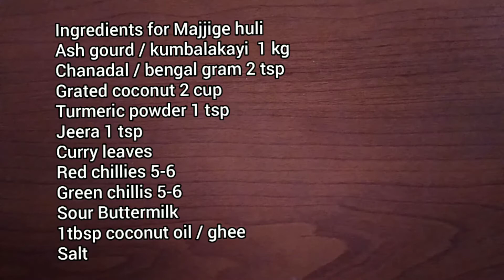Majjige huli / ಮಜ್ಜಿಗೆ ಹುಳಿ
Ash gourd buttermilk sambar
Ash gourd sambar
buttermilk sambar
ಬೂದುಗುಂಬಳಕಾಯಿ ಮಜ್ಜಿಗೆಹುಳಿ